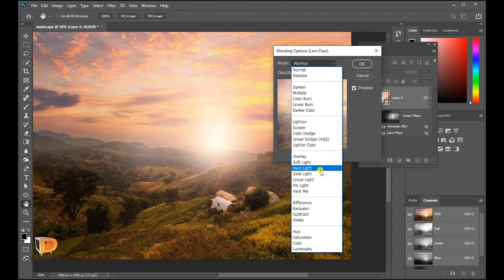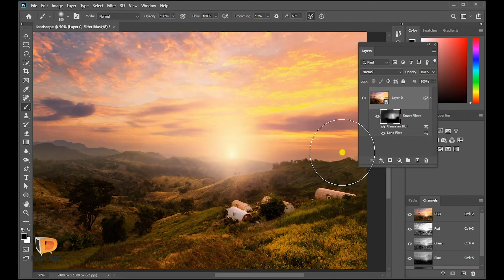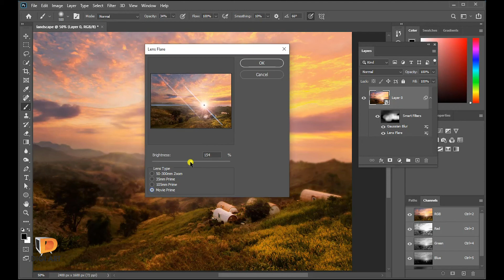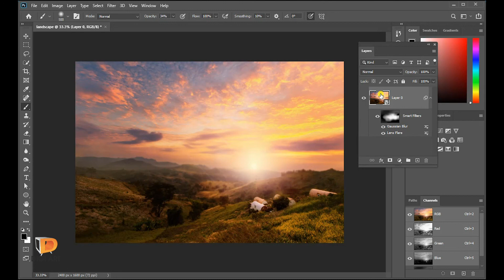คลิปประกอบหนังสือ Photoshop CC 2020 บทที่ 16 หน้า 349 - Smart Filters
ดูวิธีใช้ทำงานกับ Smart Filters
 อย่างละเอียดได้จากคลิปนี้